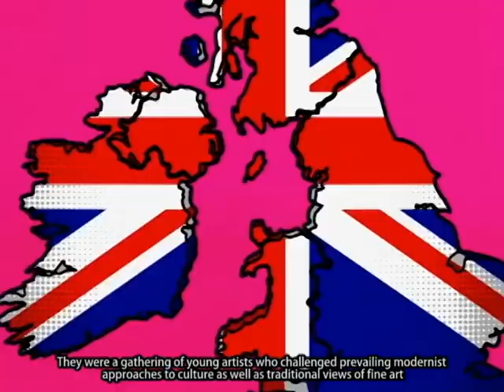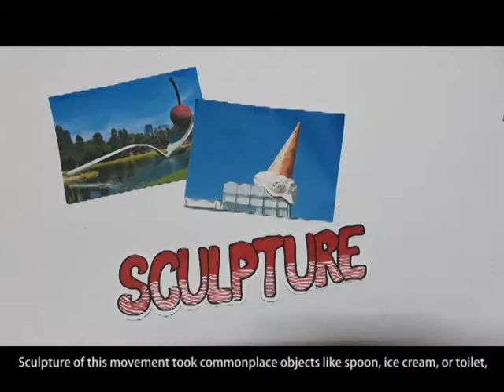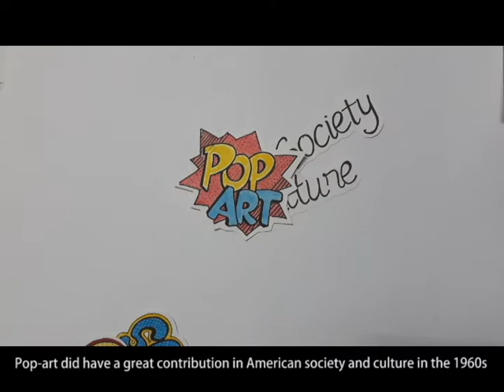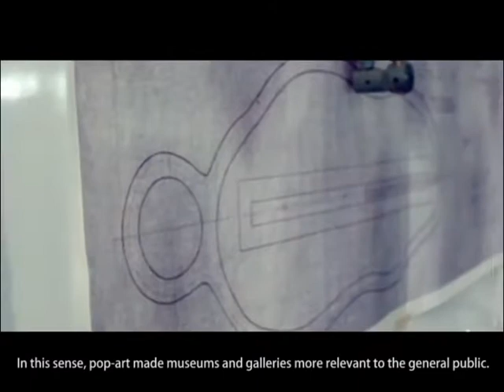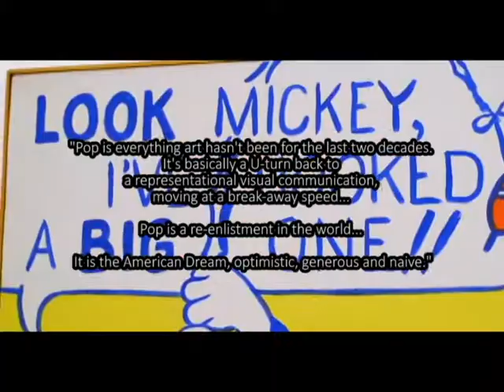Pop Art in America in 1960s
Soundtracks used in this video:
1. Baby Come Back (Instrumental) - The Equals
2. Wouldn't It Be Nice (Instrumental) - The Beach Boys
3. Sugar, Sugar (Instrumental) - The Archies